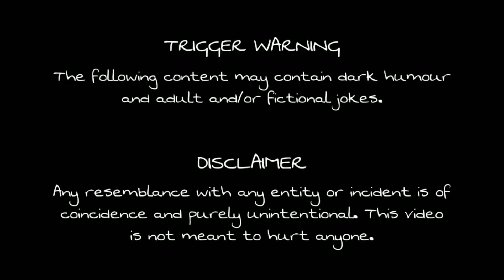Blind Man Meets Baapi | Bengali Vines | The Bengali Joker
দেখে ফেলুন পুরো ভিডিওটা। অন্ধ মানুষদের প্রতি আগে থেকে ক্ষমা চেয়ে নিয়ে কোনও লাভ নেই, কারণ তারা সেই অ্যাপোলজি দেখতেই পাবেন না।
বাপির আরও ভিডিও আসবে ভবিষ্যতে।

New videos hit YouTube every saturday.

If you like the video, please share. The growth of beginners like us is dependent on you sharing our contents.
You'll get a notification every time a new video comes up.

Much love. Thank you. Stay safe.